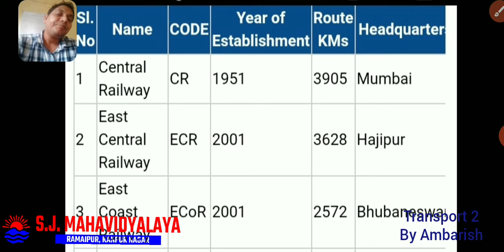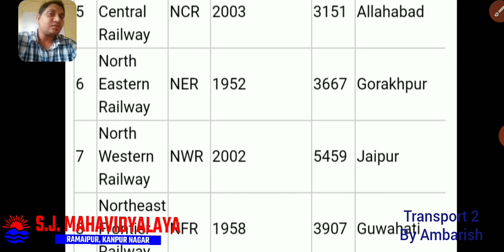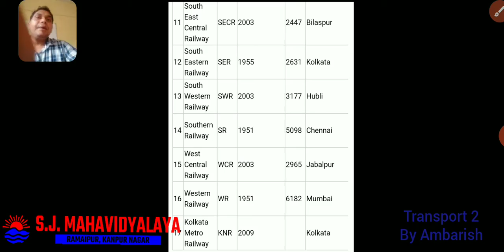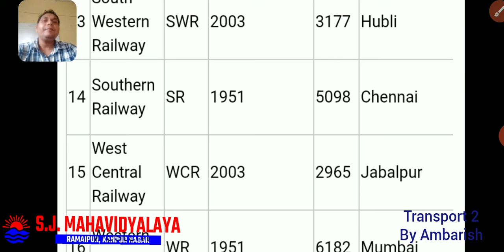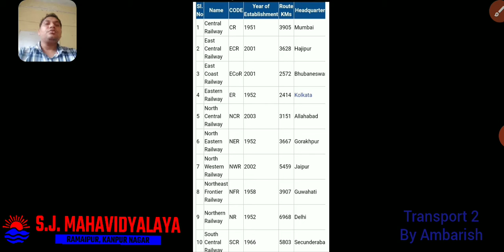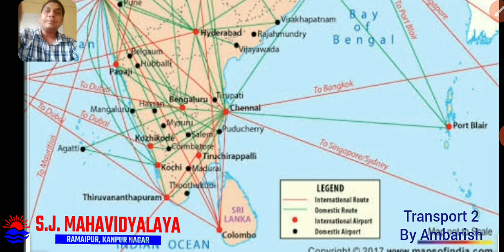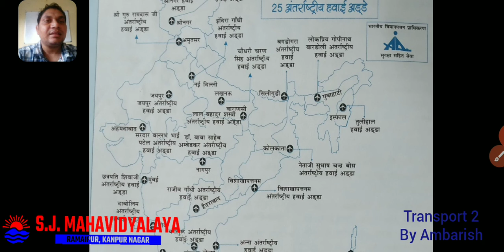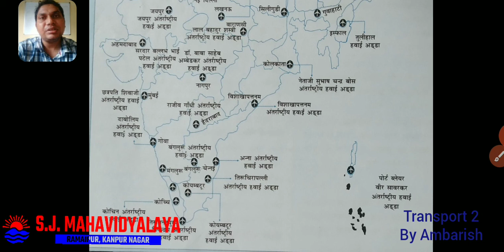Geography By Mr Ambrish Yadav B.A.2 Paper2 Transport Part2